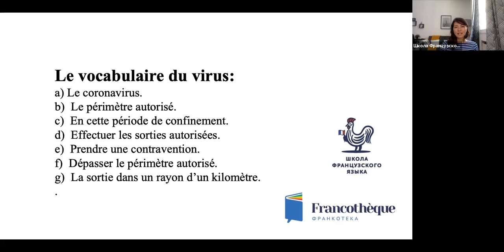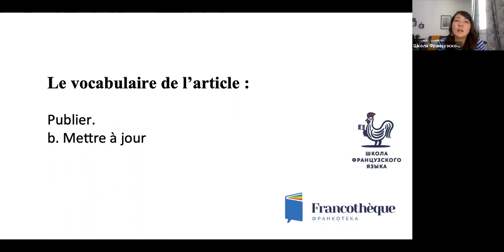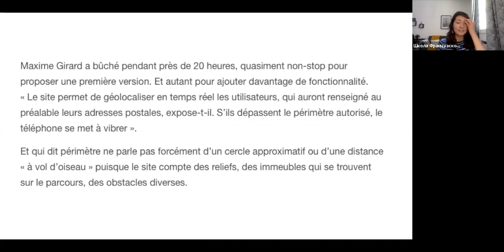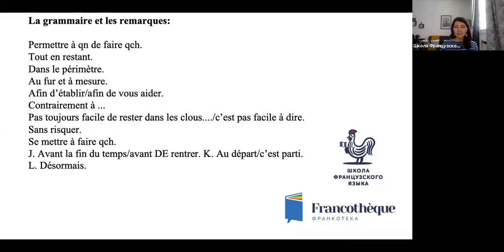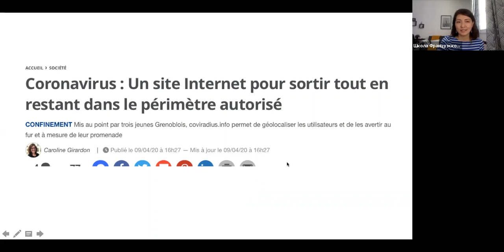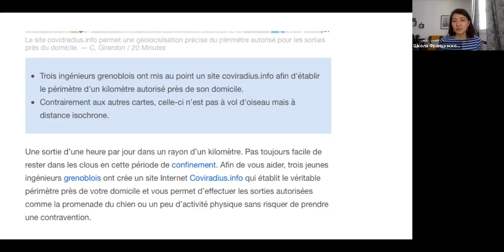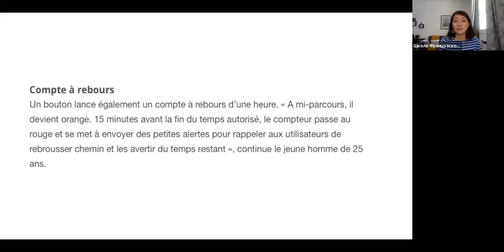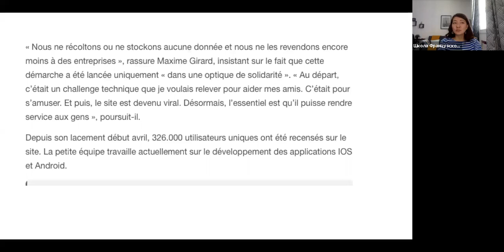Уроки французского через новости с Юлией Ли: №5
Записали Вам не прямой эфир, а все, что было на экране, будем надеяться, что так удобнее)